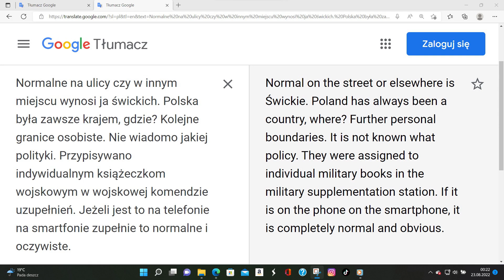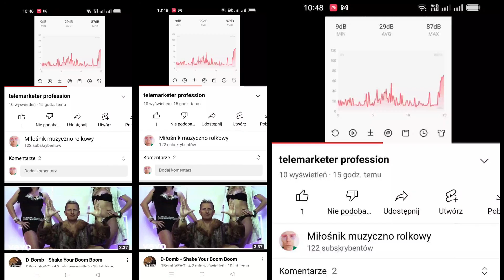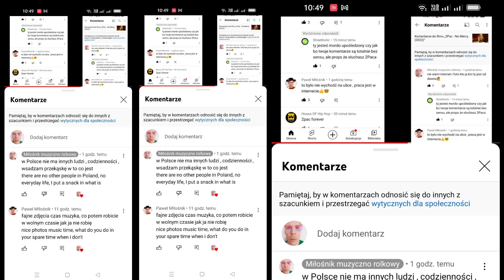ass category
i think this type of job applicant is ok
myślę , że ten typ kandydata do pracy jest OK